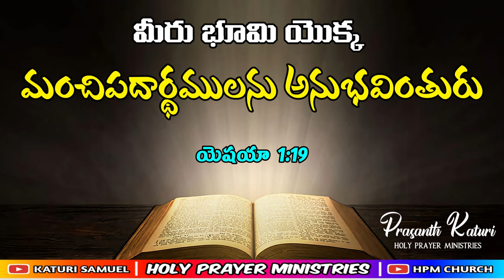Today's promise 25.08.2023 || KATURI SAMUEL